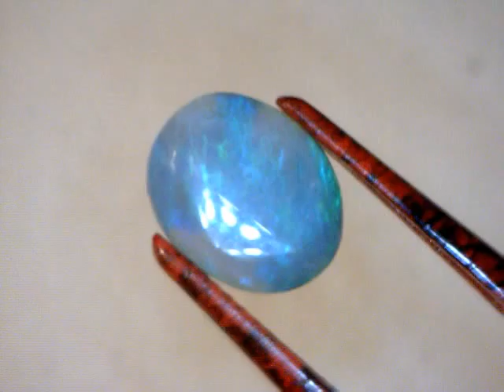1.10ct lrbo vid.wmv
1.10ct Lightning ridge black opal- ringsnthings42